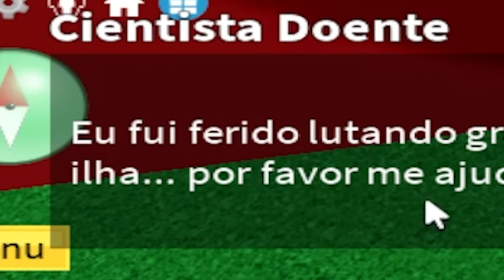EU DESPERTEI TODOS OS PODERES DA PHOENIX NO BLOX FRUITS!!!